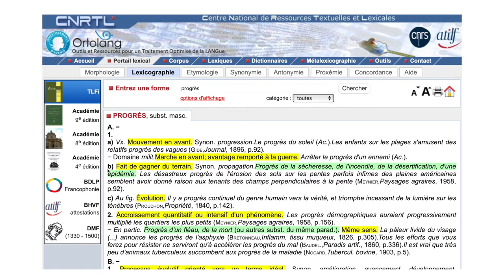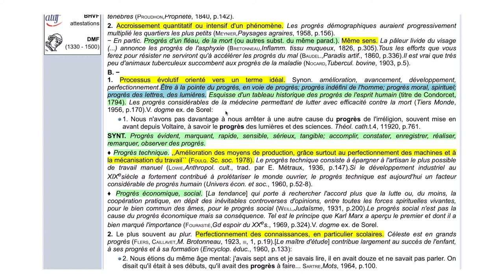Le Progrès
Comme beaucoup d'autres notions, le progrès est mal compris. Nous confondons le progrès avec le progrès technique, qui n'est pourtant qu'un sous-ensemble du progrès.

Ici j'essaye humblement de remettre ce terme à l'endroit et dans sa complétude.

Le progrès recouvre différents domaines et est multiple factoriel.
Sous-entendu pas seulement technique.

Hors le progrès technique est l’une des dimensions de la notion de progrès. Mais elle n’est pas la seule.

Faire le distinguo entre les différentes notions de progrès.

Définition

1. Mouvement vers l’avant.

Première nuance : Continuer d’aller de l’avant quand on est au bord d’un précipice peut-il être considéré comme un progrès, dans le sens de progression ?

Non car cela résulterait en la fin « de l’aventure ».

Donc parfois, pour continuer à progresser, il faut, s’arrêter, réfléchir, puis bifurquer.

La bifurcation permet la continuation du progrès. Dans le sens d’aller de l’avant, d’aller plus loin.

2. Fait de gagner du terrain.

Un envahisseur peut gagner du terrain, un cancer peut gagner du terrain. Donc ici aussi il faut nuancer.

3. Accroissement quantitatif ou intensif d'un phénomène.

En exemple (négatif) le CNRTL dit : « Progrès d'un fléau, de la mort. »

Donc encore une fois, la notion de progrès est à nuancer et pas à prendre au seul sens de quelque chose de positif.

Comme souvent, avoir une vision manichéenne du progrès, n’est pas adapté à la réalité du terme. Il faut nuancer, préciser pour savoir de quoi l’on parle.

Car il y a des progrès néfaste, la mort, la maladie, un virus qui se propage, gagne du terrain, et il y a un progrès positif.

En bref, tout progrès n’est pas nécessairement un bien.

4. Processus évolutif orienter vers un terme idéal.

CNRTL : « Être à la pointe du progrès, en voie de progrès; progrès indéfini de l'homme; progrès moral, spirituel; progrès des lettres, des lumières. »

Ici il est interessant de noter que les dimensions morales et spirituelles aussi rentrent dans la notion de progrès.

Ici il s’agit donc plus d’un progrès intellectuel au sens large du terme.

Cette dimension du progrès est aujourd’hui presque totalement occultée au seul profit du progrès matériel.

Et c’est là, à mon avis, l’un des grands problèmes de notre époque.

La suprématie de la matière (caractérisé par le progrès technique), sensé procurer production, consommation, plaisir, bonheur, registre émotionnel, sur le spirituel, l’intellectuel, registre de la raison.

Le Progrès Social

Amélioration des conditions de vie (inclus le rallongement de la vie, en bonne santé idéalement). En bref, plus de bonheur ou de conditions permettant le bonheur.

Il faut inclure au progrès social les notions vues plus tôt de progrès moral et spirituel. De progrès intellectuel au sens large du terme. Ce qui inclus le niveau d’éducation et de connaissance.

L’éducation, bien compris et bien pensée, doit permettre l’augmentation du libre arbitre, qui est aussi un progrès (car facteur de liberté).

Et j’ajoute aussi la liberté dans le progrès social. Surtout dans la période actuelle, on voit, on a plus conscience que ce que la liberté que l’on prenait pour acquis, est un manque cruel quand elle nous est retirée.

Et pour qu’il y ai liberté véritable il faut une organisation politique adéquate. Et l’organisation politique qui marche de paire avec la liberté c’est la démocratie. La démocratie au sens véritable, dont j’ai parlé déjà plusieurs fois sur cette chaîne.
C’est à dire l’implication directe des citoyens dans l’organisation de la société, donc dans la politique.
La seule représentation ne fait pas la démocratie.

Le Progrès Technique

Amélioration des techniques de production, de recherche, de soin, permettant l’augmentation de la connaissance, scientifique, médicale, etc…

Le Progrès Économique

Jusqu’à récemment le progrès économique était lié à la production, au travail.

Aujourd’hui, la sphère boursière est venue dans un premier temps compléter le progrès économique par la production, en permettant l’investissement à plus grand échange, puis dernièrement vient substituer l’enrichissement (progrès économique) précédemment par la production, le travail, par la spéculation et les autres mécanismes décorrélés de ce que l’on appel, alors l’économie réelle.